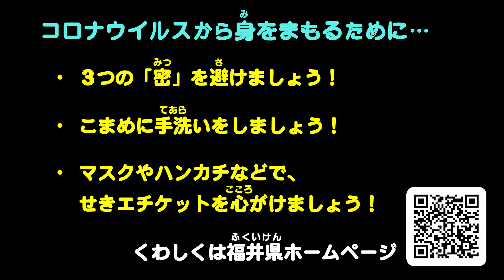★ 今度はヨガ？ ★ はぴりゅうと一緒におうちトレーニング vol.12 〜 ヨガのポーズでリラックス！〜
▶️新型コロナウイルスなどの感染症に負けないカラダをつくるため、自宅で簡単に取り組める運動を「はぴりゅう」と一緒に楽しく紹介しています❗

▶️第12回は「ヨガのポーズでリラックス」。誰でも簡単に取り組めるヨガのポーズを数種類、はぴりゅうと一緒にご紹介🎵 呼吸を整えて、じっくり取り組むことで、ココロとカラダをリラックスさせましょう🎵

▶️「はぴりゅうと一緒におうちトレーニング」動画は、こちらのホームページからチェックできます！ぜひ、ほかのトレーニングにもチャレンジしてみてください！